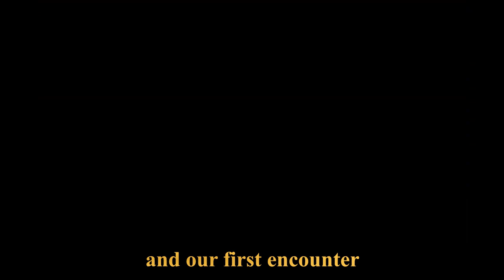Pokémon Fire-Red No-Repel walkthrough Part 8-Rock Tunnel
Do you have patience to watch It!!!
Rules : 1: No repel
             2: No run away
             3: Only way to get through encounter is to either catch it or Knock it  Out.
Played on emulator.
All rights of game and music goes to Pokémon company international .